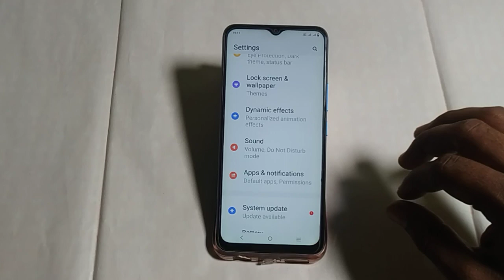system update setting Vivo y15s, how to system update Vivo y15s